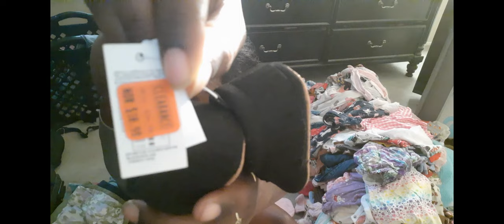PREGNANT MOM OF 10//GOING THRU AKILLA BABY CLOTHES//A.L.P KIDS